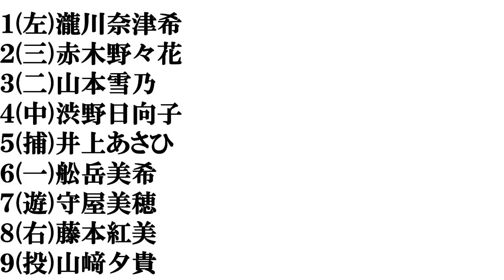【岡山美人】打線組んでみた②